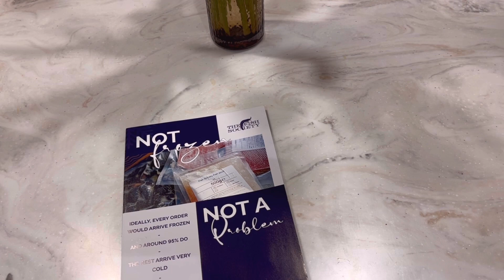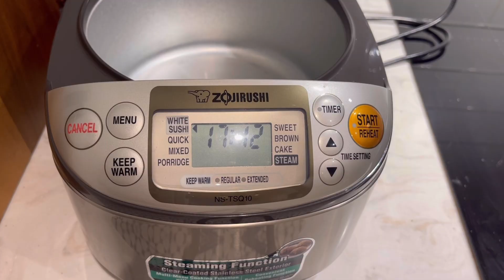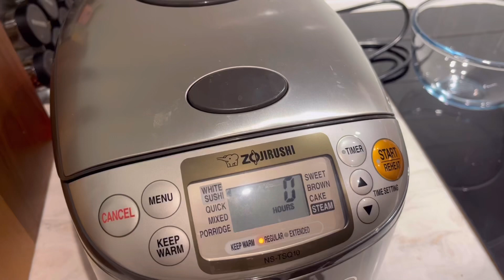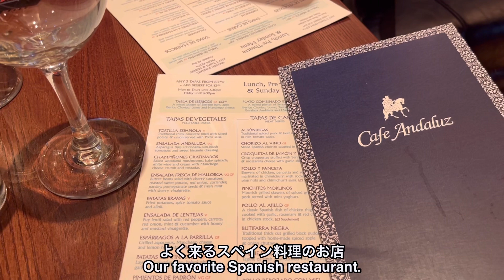【Scotland】SUB) My daily vlog in Edinburgh ｜make sushi ｜Golf day ｜Stockbridge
少しずつ春らしくなってきたエディンバラ。
外に出て散策したりゴルフに行ったりできる日が増えてきました。

もう少し暖かくなったら、今回行けれなかったパン屋さんに朝から行ってみようかな🥐
お友達も行った時は休業中で行けれていないので、行ってどうだったかシェアしたいところです☺️
朝が弱いので頑張っていつか行ってみます🤨

冷凍ご飯のケース↓  オススメなので気になった方はチェックしてみてください！

Music
Ten Towers - You’re my sweetheart
Candelion - Betula
Sture Zetterberg - Praying for love
Ten Towers - Something beautiful